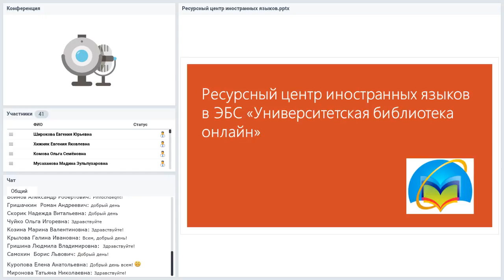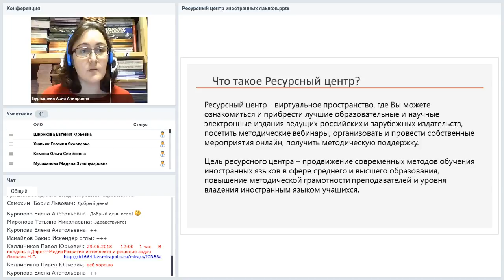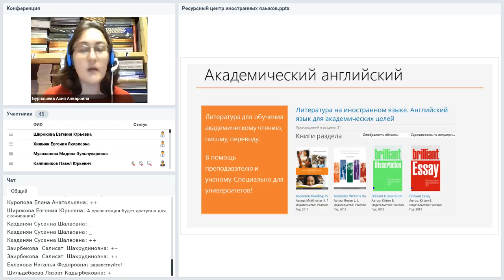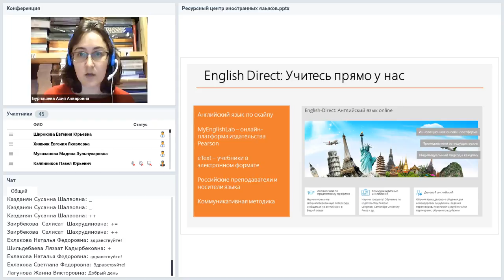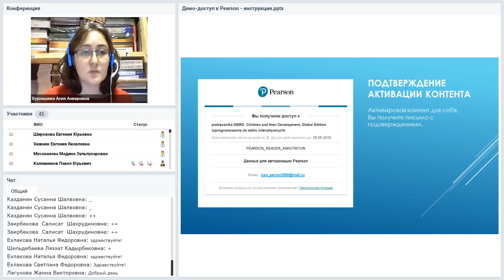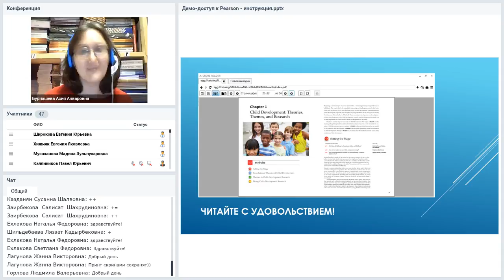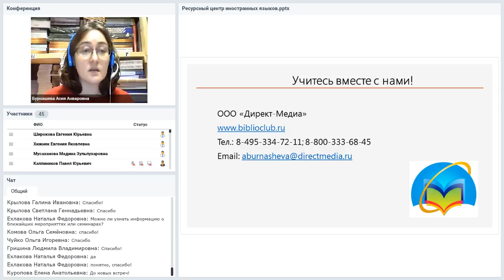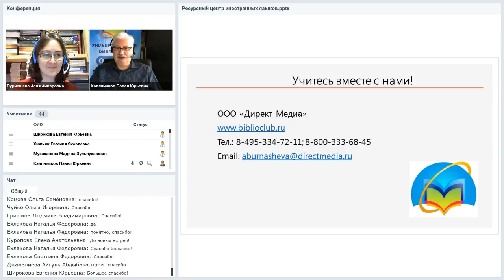Ресурсный центр обучения иностранным языкам: учебный и академический контент издательств «PEARSON»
Вебинар
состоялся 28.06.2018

Ведущая вебинара:
Асия Бурнашева, специалист-методолог компании «Директ-Медиа»